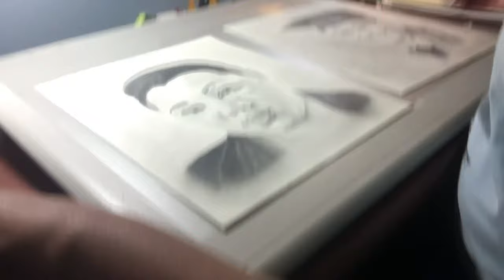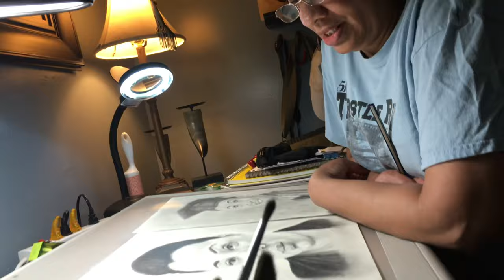PINE FORGE ACADEMY, MY ALUM